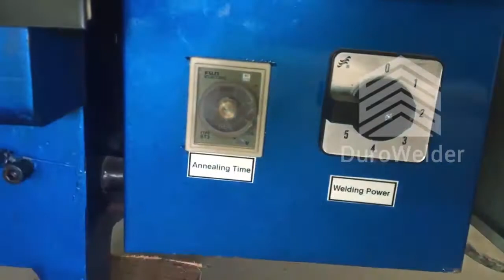Band Saw Butt Welding Machine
If you need it, please contact Linda.
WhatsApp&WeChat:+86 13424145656